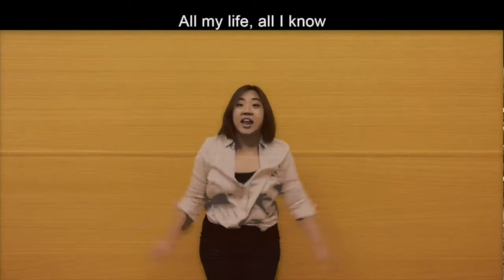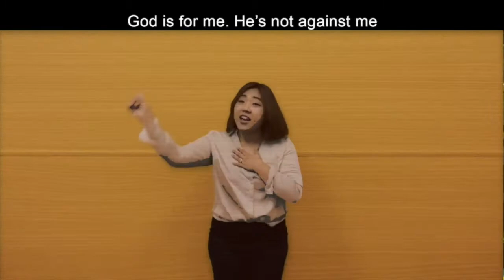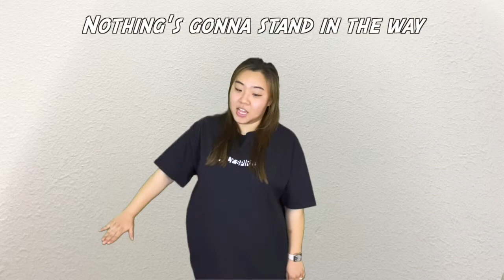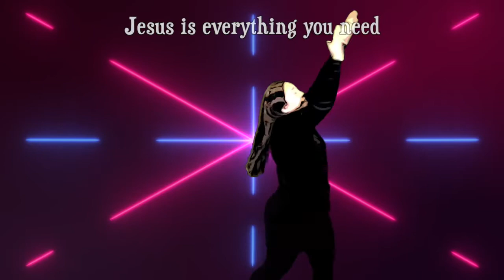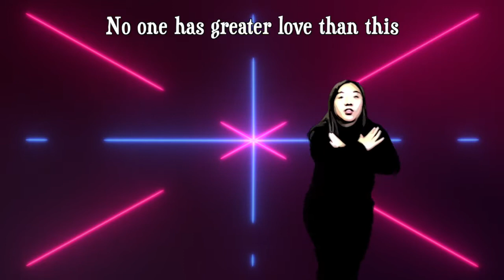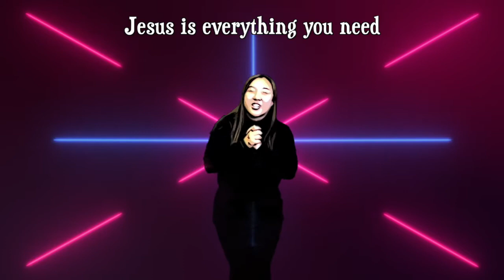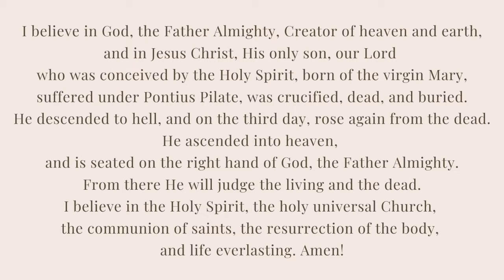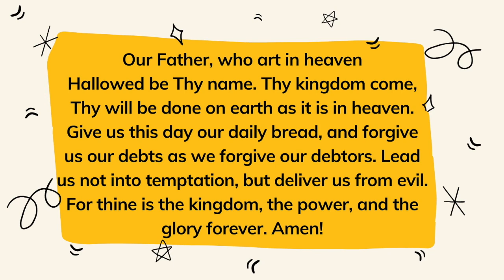LAOC DreamLand: June 13, 2021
[Praise]
"Sing Wherever I Go" We the Kingdom Music
"The Rest of My Life" Lifeway Worship
"Blueprint" Lifeway Worship

[Memory Verse]
“So whether you eat or drink or whatever you do, do it all for the glory of God.” (1 Corinthians 10:31)

[Sermon]
"God is My Refuge"
Psalm 91
"Mighty Fortress is Our God" by ShareFaith

[Craft]
Decorate your prayer journals!